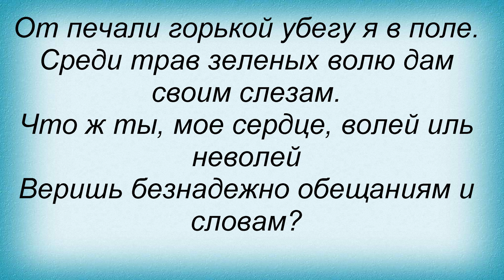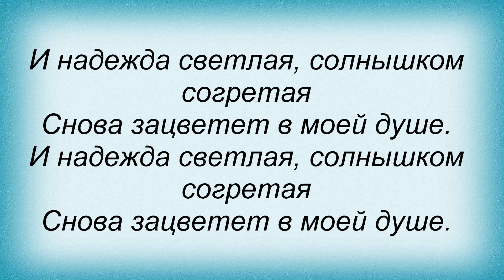Слова песни Ольга Зарубина - Слова заветные